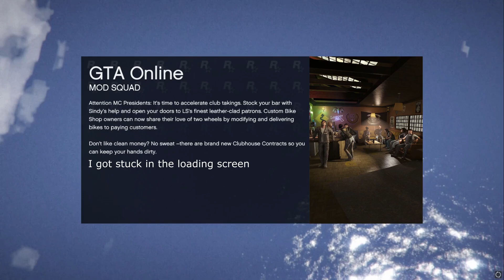The Cayo Perico race experience - GTA Online